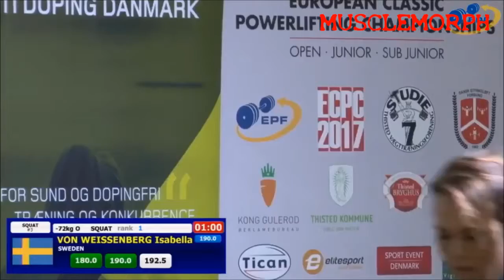Isabella Von Wiessenberg No Woman Stronger?!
The great folks over at Muscle Morphz take us on a trip to Sweden!  There, we find Isabella Von Wiessenberg a Swedish power lifter who  has a world record and European record dead lift and squat on her resume!

Take a look at this woman's power lifting motivation video and enjoy!